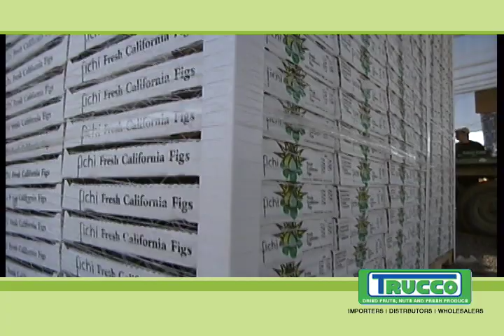AJ Trucco - Fichi fresh figs from California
California, USA. Figs harvest.